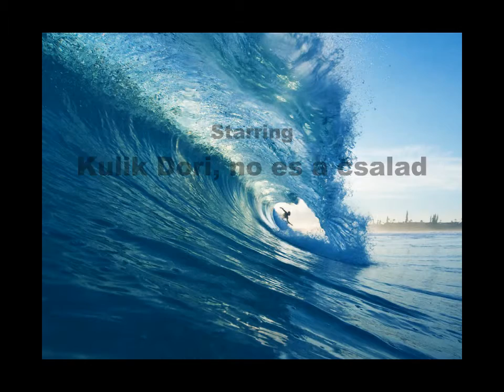Dóri 3. szülinapja